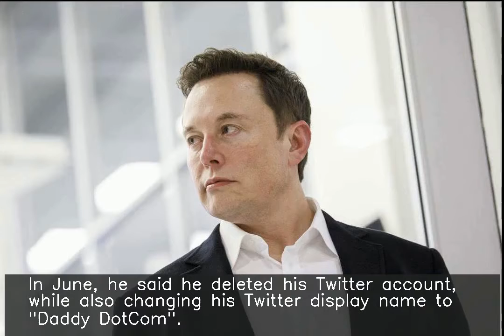Musk tweets he's not sure about 'good of Twitter', going offline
Billionaire entrepreneur Elon Musk, founder of several companies including Tesla, SpaceX and Boring Company, took to Twitter to say he isn't sure about "good of Twitter". "Reddit still seems good," the entrepreneur said, further adding that he is going offline. In June, he said he deleted his Twitter account, while also changing his Twitter display name to "Daddy DotCom".